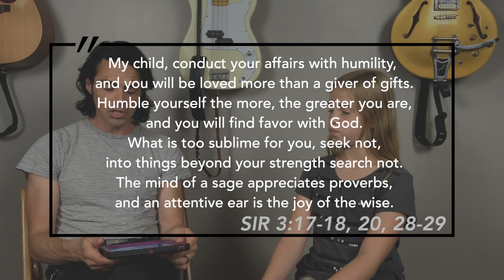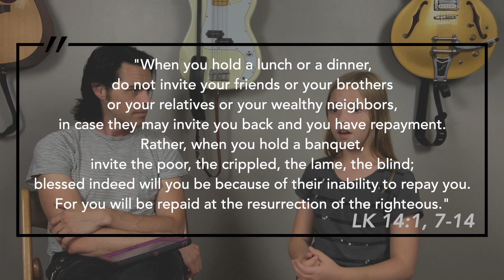Why Does it Matter? Ep. 44- Sep 1st, 2019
Michael and Cecilia discuss the Sunday Readings for the 22nd Sunday in Ordinary time.
Read the readings here!